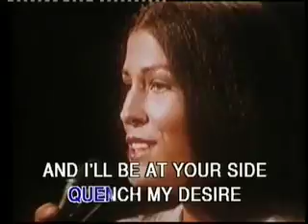OKERAKA this is sandwich entertainment! english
„OKE-RA-KA"  is a karaoke CutUp where various songs get chopped into tiny pieces - accordingly JUST to the harmonies of the sounds NOT the lyrics.

After the rearrangement the new songs have now meshed up lyrics which let each contributor/singer generate a very unprepossessed and unique interpretation of the sing along song.